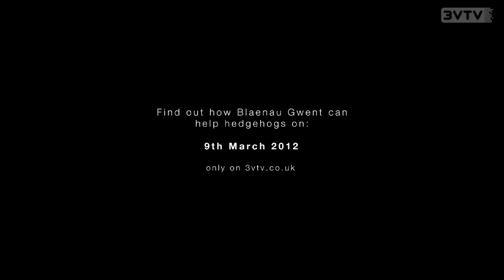Hedgehog Hospital Trailer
A trailer for the upcoming film Hedgehog Hospital - only on 3vtv.co.uk